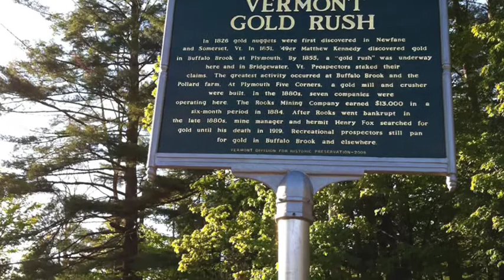Maine Gold II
On the way to Coos Canyon, Maine Bobby stops at a small creek in Bethel after noticing a guard rail and what he determined to be a mineralized location. He found some micro gold there and returned a second time, sure enough the gold was still there.